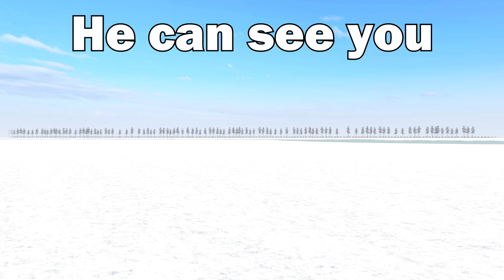1 FINNISH SNIPER vs 500 SOVIETS - MISSION IMPOSSIBLE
1 Finnish sniper vs 500 Soviet infantry is one of those insane scenarios you've requested in past when I made first mission impossible battles. This request got hundreds of likes but I never did. Today, I'm finally happy to fulfill it, with all its glory. You could call it Winter War in the nutshell and you're smart enough to figure out why. So I made up this experiment, including the deadliest sniper in history and a massive amount of prey.